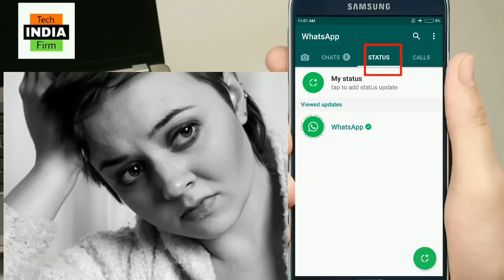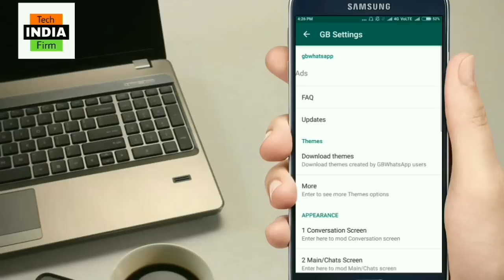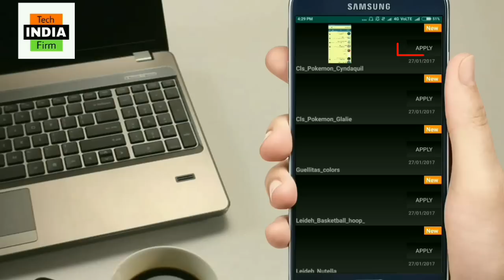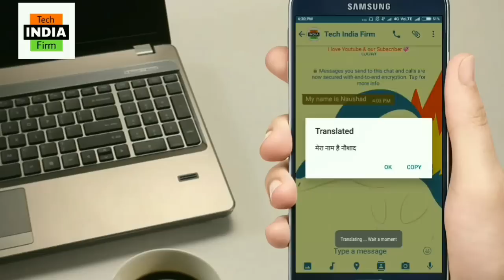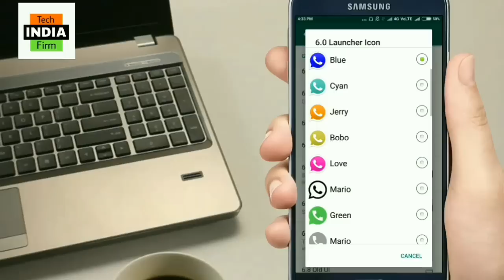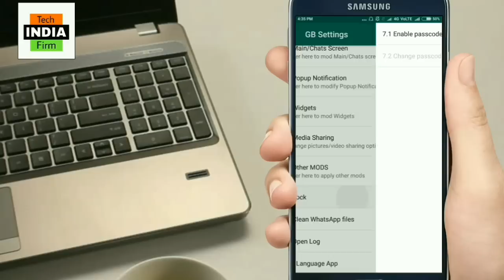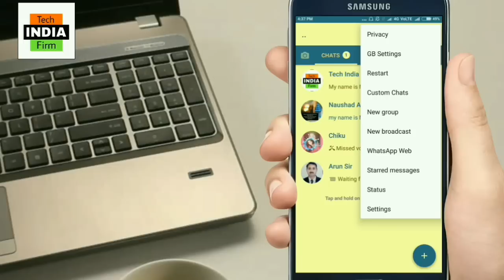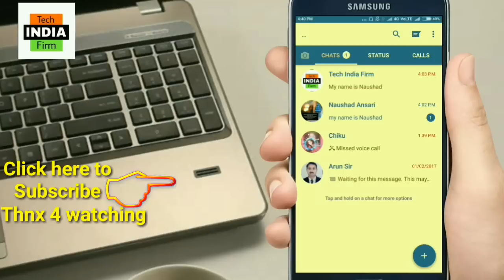1 Whatsapp 2 Update ( New & Old )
Hello Friend i hope aap sab acche hoge.
friend Aajki is video me maine ek Aaise Whatsapp Clone ke bare me bataya hai kiski help se aap bahot hi aasani se ek hi Whatsapp ke Under dono update ko use kar payege.. purana wala update Status Feature ke bina or new wala Update Status Feature ke sath.. or bhi bahot se intresting Feature hai isme like.
Online Hide
Double Tick Hide
Blue Tick Hide
etc.

Canon 700D 40599₹ - (Amazon)

Boya Mick 1757₹ - (Amazon)

Generic mick- 299₹ (Amazon)

Tripod Simpex-832₹(Amazon)

Pixi mini 1600₹

Power Pack Led Light- 2249₹ (Amazon)

Green Screen- 399₹ (Amazon)

Redmi note4 -9499₹ (Amazon)

J7 prime-10590₹ (Amazon)

NOTE:- This is only for education propose.

request for a video, you can visit Our Facebook PAGE AND you can ask question on Facebook page, l and Our Team response quickly